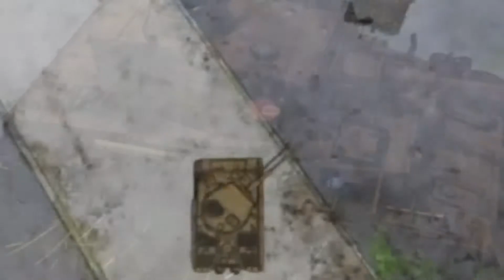Five Nights at Freddy's: Night 1: Fiaura Gets into the Chair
Being the laziest security guard ever with the worst security system in the world, I'm gonna sit here and have conversations with anomotronics.